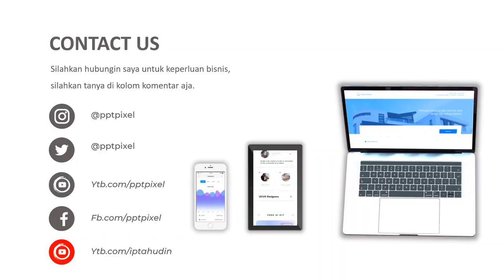Video Promosi, handsanitaizer, kesehatan, anti corona, jaga jarak, 3 m, keshatan tubuh, kebersihan,